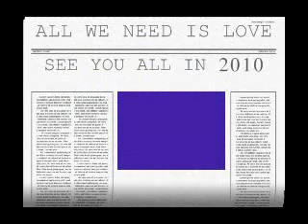All we need is love...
Sorry for the picture quality.